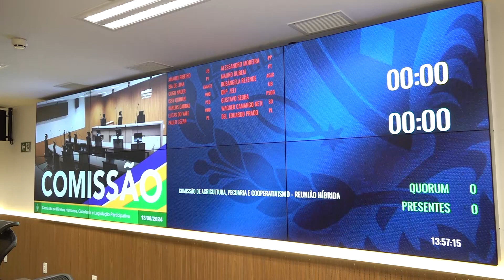Alego News: Comissão da Pessoa Idosa e Comissão de Direitos Humanos Alego de 13/08/2024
Nesta terça-feira, as comissões da Assembleia Legislativa retomaram suas atividades para o segundo semestre. A Comissão de Atenção à Pessoa Idosa, presidida pelo deputado Ricardo Quirino, realizou sua sessão de forma remota, com a participação de outros deputados. Três projetos foram apreciados, e Quirino também comentou sobre os planos para este semestre:
Dep. Ricardo Quirino - Republicanos

Após a reunião da Comissão de Atenção à Pessoa Idosa, o deputado Cristiano Galindo se reuniu para conduzir o encontro da Comissão de Direitos Humanos. O parlamentar também falou sobre o trabalho desenvolvido pela comissão:
Dep. Cristiano Galindo – Solidariedade

Mais destaques e entrevistas na reportagem de Daniela Melo e equipe TV Assembleia de Goiás.